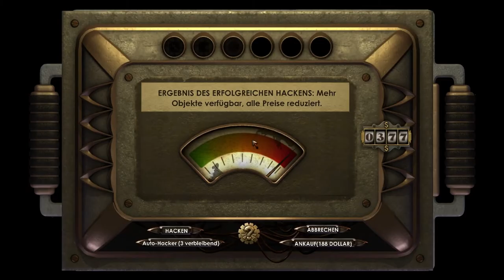BIOSHOCK [36/55] - Martin Finnegan | Let's Play BioShock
BioShock
Entwickler: 2K Boston & 2K Australia
Publisher: 2K Games
Erscheinungsjahr: 2007
Genre: FPS, Horror

Der Protagonist Jack stürzt im Jahr 1960 mit einem Flugzeug über dem Atlantik ab. Als einziger Überlebender kann er sich gerade noch an einen nahe der Absturzstelle stehenden Leuchtturm retten. Über eine Tauchkugel gelangt er in die geheime Unterwasserstadt Rapture.
(Quelle: Wikipedia)